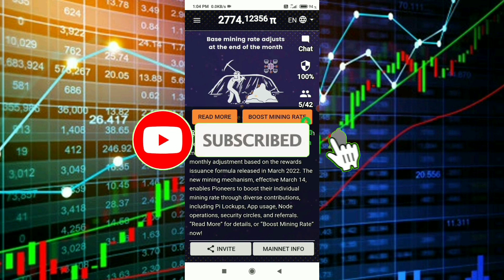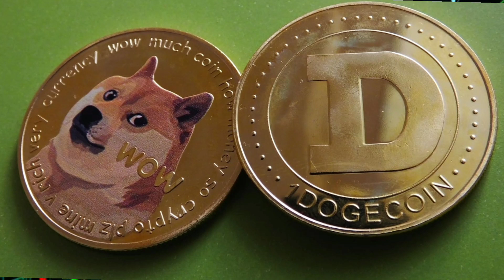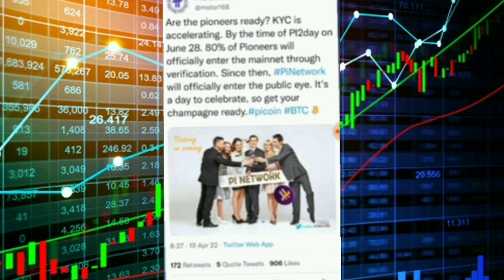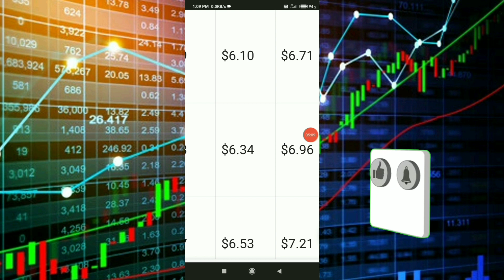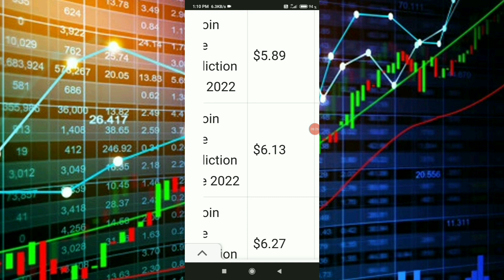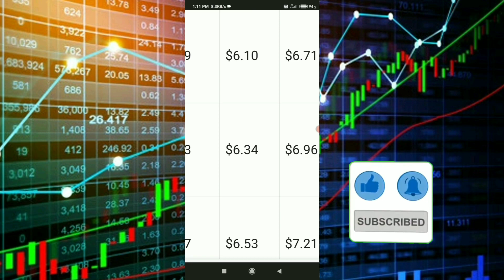Pi network new update | Pi Coin Starting Price in india | Launching Date.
Search Releated
1_pi network
2_pi network new update
3_pi network new update today
4_pi new update today
5_pi network update
6_pi
7_pi coin
8_pi network price prediction
9_pi coin price prediction
10_pi coin value
11_pi network launching price
12_pi network launching date
13_pi network starting price
14_pi network withdrawl
15_pi network in hindi

Thanks ❤🙏🙏for the my video's.